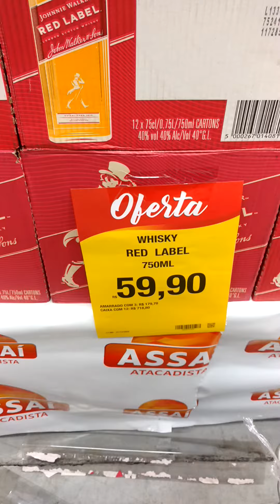VEJA ESTA OFERTA DO ASSAÍ DE SÃO PAULO PARA SUAS FESTAS DE FIM DE ANO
VEJA ESTA OFERTA DO ASSAÍ DE SÃO PAULO
Referente a 23/12/2022